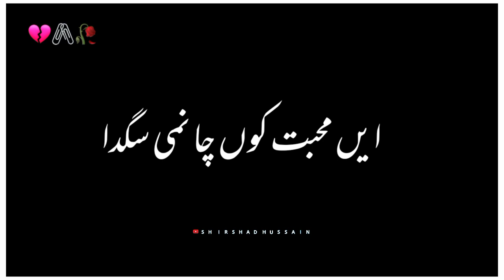اوکوں واپس ولا نمی سگدا Raja Panjani Saraiki Pottery Black Screen Whstapp Status